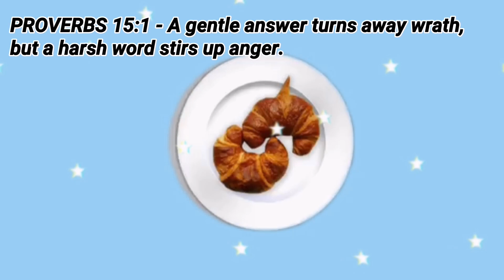PORK TOCINO/ EASY PINOY PORK TOCINO RECIPE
Hello guys! Have a wonderful day! I hope this video will be helpful especially for the beginners. I am not expert in cooking but I learned it by practising day by day. . Food is very essential to our life!

Marinade/ Ingrediends

3/4 kg Pork Collar Meat
2 Tbp minced garlic
1 Tbp Brown sugar
2 Tbp apple juice
1 1/2 Tbp Light soy sauce
1 Tbp Dark Soy Sauce
1 Tbp Oyster Sauce
3 Tbp Mama Sita's Tocino Mix